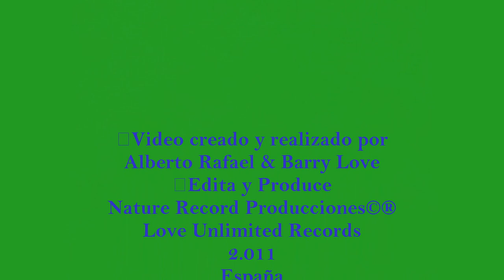TE VENGO A BUSCAR .... - ALBERTO RAFAEL